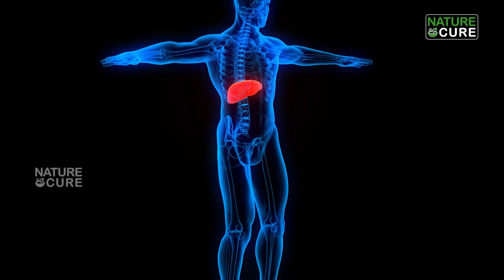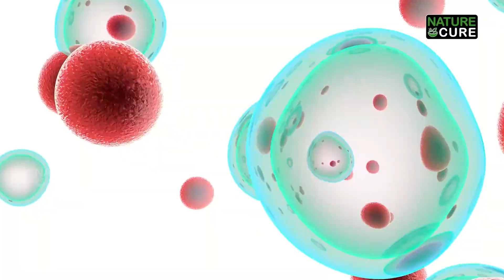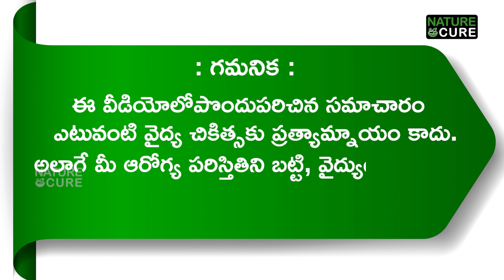పసుపు కూరలోకి మాత్రమే కాదు,ఇలా చేస్తే వందల రోగాలకి చెక్! Health benefits with TURMERIC | Nature Cure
Ayurvedic Wonder: Turmeric holds a significant place in Ayurveda, the traditional Indian system of medicine, where it's valued for its holistic health benefits.
Anti-Inflammatory Powerhouse: One of the key compounds in turmeric, curcumin, is known for its potent anti-inflammatory properties, making it effective in managing various inflammatory conditions.
Arthritis Relief: Turmeric is often recommended for arthritis patients due to its ability to reduce inflammation and provide relief from joint pain.
Liver Cleansing: It's believed that turmeric aids in liver detoxification, promoting a healthier liver function and contributing to overall well-being.
Immune System Boost: The antioxidants in turmeric support the immune system, helping the body defend against infections and illnesses.
Inflammation Management: Whether it's internal or external, turmeric's anti-inflammatory nature makes it a valuable ally in managing inflammation throughout the body.
Warm Water with Turmeric: Consuming warm water with turmeric is a popular practice, offering a soothing and immune-boosting beverage that aids digestion and promotes overall health.
Mind Health: Some studies suggest that curcumin in turmeric may have neuroprotective benefits, potentially contributing to cognitive health and preventing cognitive decline.
Curcumin Benefits: Curcumin, the active ingredient in turmeric, is known to have various health benefits, ranging from antioxidant properties to anti-inflammatory effects.
Cholesterol Control: Turmeric may play a role in regulating cholesterol levels, promoting heart health and reducing the risk of cardiovascular problems.
Heart Health: With its anti-inflammatory and cholesterol-controlling properties, turmeric contributes to a heart-healthy lifestyle.
Anti-Aging Properties: Turmeric is often praised for its anti-aging effects, helping to maintain youthful skin and promote overall longevity.
Joint Pain Relief: Individuals suffering from joint pain find relief in turmeric's anti-inflammatory properties, making it a natural remedy for joint discomfort.
Digestive Aid: Turmeric aids digestion by stimulating bile production, potentially reducing bloating and promoting a healthy gut.
Anti-Anxiety Benefits: Some studies suggest that turmeric may have a positive impact on mental health, potentially reducing symptoms of anxiety.
Blood Sugar Regulation: Turmeric may assist in regulating blood sugar levels, making it a potential support for individuals with diabetes.
Wound Healing: The anti-inflammatory and antimicrobial properties of turmeric make it beneficial in aiding the healing of wounds and minor injuries.
Anti-Cancer Properties: While research is ongoing, some studies indicate that curcumin in turmeric may have anti-cancer properties, potentially inhibiting the growth of cancer cells.
Anti-Bacterial: Turmeric's natural antibacterial properties make it a valuable ingredient for promoting oral health and preventing infections.
Pain Management: Whether it's chronic pain or headaches, turmeric's anti-inflammatory nature can contribute to pain relief and overall comfort.